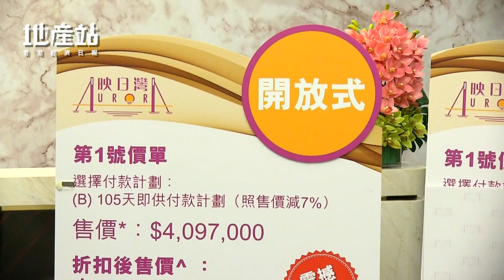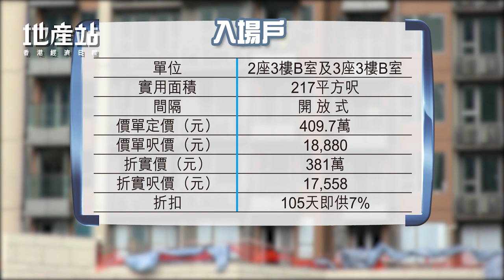【新盤開價】億京潘志才：映日灣平民價賣樓與社運無關 強調日後有提價空間